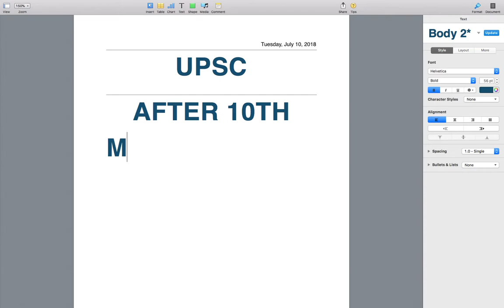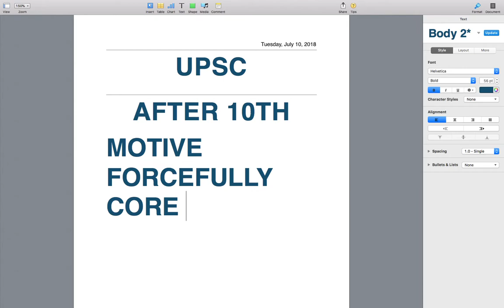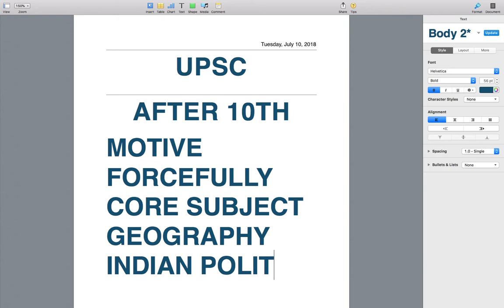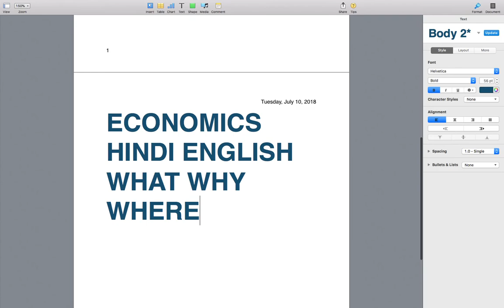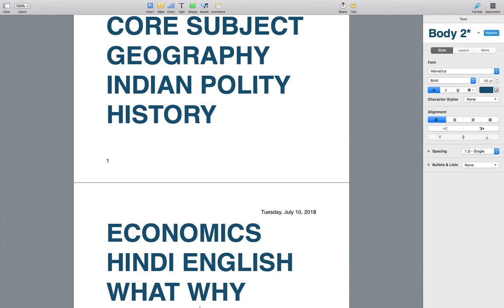HOW TO PREPARE FOR CIVIL SERVICES AFTER 10TH || सिविल सेवाओं के लिए कैसे तैयार करें?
HOW TO PREPARE FOR CIVIL SERVICES AFTER 10TH ||
सिविल सेवाओं के लिए कैसे तैयार करें?